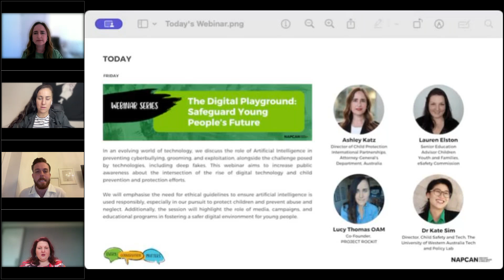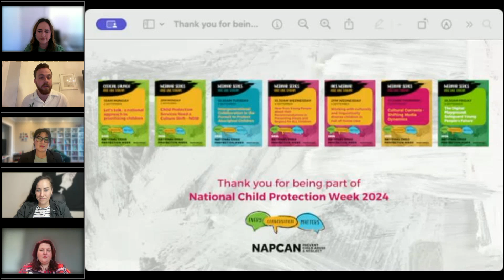The Digital Playground Safeguard Young People’s Future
This is a recording of NAPCAN's webinar that occurred on the 6th of September 2024: "The Digital Playground: Safeguard Young People’s Future".

Description:
In an evolving world of technology, join us as we discuss the role of Artificial Intelligence in preventing cyberbullying, grooming, and exploitation, alongside the challenge posed by technologies, including deep fakes.

This webinar aims to increase public awareness about the intersection of the rise of digital technology and child prevention and protection efforts. With exceptional speakers, we will emphasise the need for ethical guidelines to ensure artificial intelligence is used responsibly, especially in our pursuit to protect children and prevent abuse and neglect. Additionally, the session will highlight the role of media, campaigns, and educational programs in fostering a safer digital environment for young people.

Don’t miss this opportunity to learn from experts and contribute to shaping a future where technology safeguards our children’s well-being.

Panellists:

Ashley Katz, Director of Child Protection International Partnerships, Attorney-General’s Department, Australia
Lauren Elston,Senior Education Advisor Children Youth and Families, eSafety
Lucy Thomas OAM, Co-Founder, PROJECT ROCKIT
Dr Kate Sim,Director, Child Safety and Tech, The University of Western Australia Tech and Policy Lab
Moderator: Harrison James, Co-Founder of YourReferenceAintRelevant